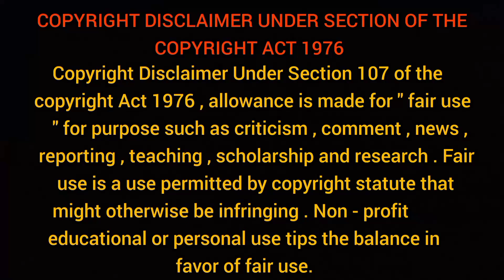গুরু কি আমাদের মুক্তি দেন? না আমরা সাধনাবলে মুক্তিলাভ করি? কি বললেন Swami Vivekananda | belur math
____________________________________________ স্বামী বিবেকানন্দ (১২ জানুয়ারি ১৮৬৩ – ৪ জুলাই ১৯০২) জন্মনাম নরেন্দ্রনাথ দত্ত, তিনি ছিলেন একজন হিন্দু সন্ন্যাসী, দার্শনিক, লেখক, সংগীতজ্ঞ এবং ঊনবিংশ শতাব্দীর ভারতীয় অতীন্দ্রিয়বাদী রামকৃষ্ণ পরমহংসের প্রধান শিষ্য। তার পূর্বাশ্রমের নাম ছিল নরেন্দ্রনাথ দত্ত। তিনি মার্কিন যুক্তরাষ্ট্র ও ইউরোপে হিন্দুধর্ম তথা ভারতীয় বেদান্ত ও যোগ দর্শনের প্রচারে প্রধান ভূমিকা গ্রহণ করেছিলেন। অনেকে ঊনবিংশ শতাব্দীর শেষার্ধে বিভিন্ন ধর্মমতের মধ্যে পারস্পরিক সুসম্পর্ক স্থাপন এবং হিন্দুধর্মকে বিশ্বের অন্যতম প্রধান ধর্ম হিসেবে প্রচার করার কৃতিত্ব বিবেকানন্দকে দিয়ে থাকেন। ভারতে হিন্দু পুনর্জাগরণের তিনি ছিলেন অন্যতম পুরোধা ব্যক্তিত্ব। সেই স্বামী বিবেকানন্দ একবার তার শিষ্য মন্মথনাথ গঙ্গোপাধ্যায় কে একটি অসাধারণ উত্তর দিয়েছিলেন প্রশ্নটি ছিল মুক্তি কি গুরুদেন না জীব সাধনা বলে মুক্তি লাভ করে? স্বামীজির সেই চিরস্মরণীয় কথাই বর্ণনা করা হয়েছে এই ভিডিওতে।